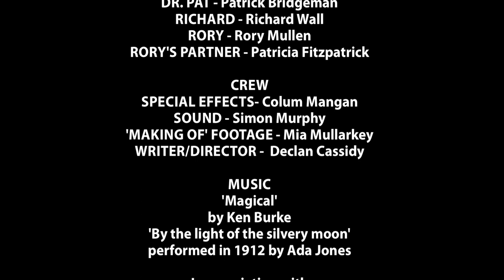Spoon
A car accident left Richard physically scarred. But it is the mental scarring that threatens to ruin his relationship.
The winning film in the 2011 Attic Studio Film Festival, the short was made under a film challenge where each script had to include the theme of  ‘spoon’. The entire film was shot in Cassidy’s Georgian house in Drogheda, using different rooms as different locations. Cassidy wrote the film on a Saturday evening and it was in the can 24 hours later thanks to a huge collaborative effort from volunteer actors and crew. The film also features scenes in Spanish between actor Rory Mullen and Spanish actress Carmen Montero.